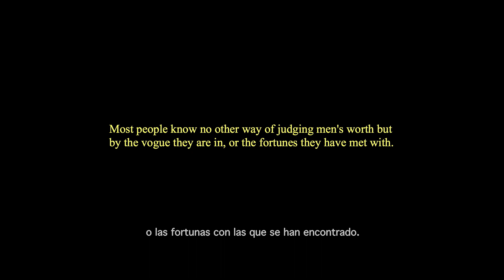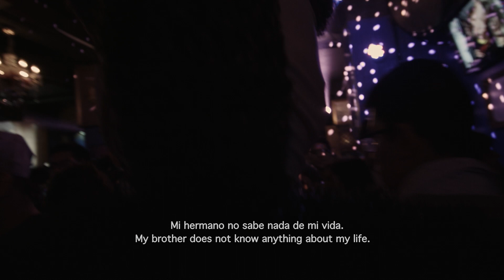Janus (experimental short documentary film)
Janus es un viaje espiritual que explora la vida de une joven en el corazón de la escena Vogue en México

Janus is a spiritual journey that explores the life of a young person in the middle of the vogue scene in Mexico

Director - Moïse Kabongo
Pais/Country - México - Reino Unido UK
ALMA Films & Music 2019